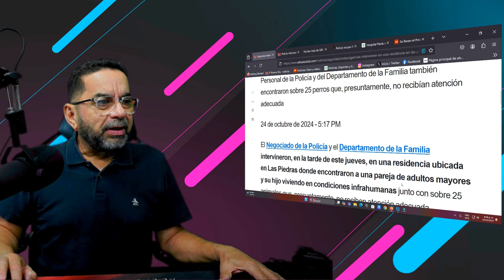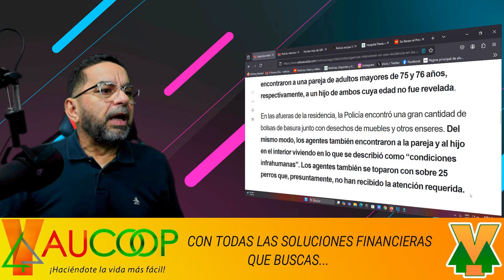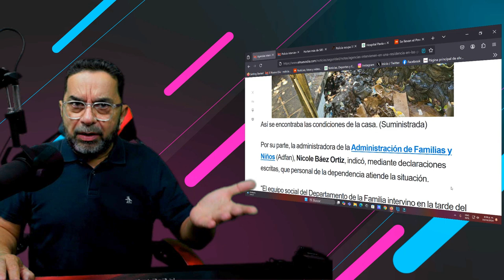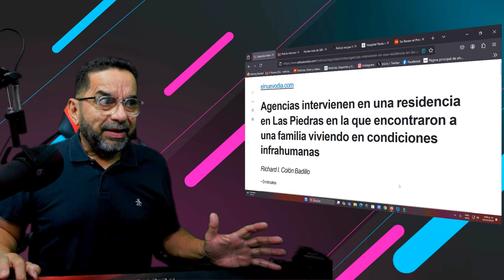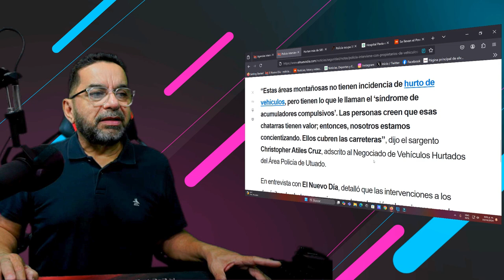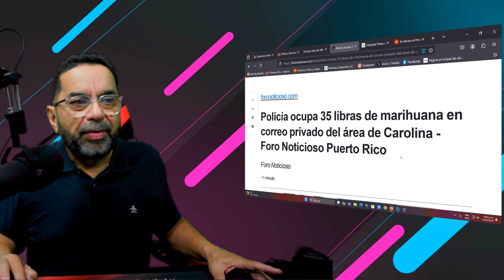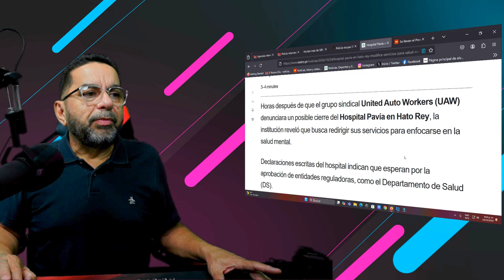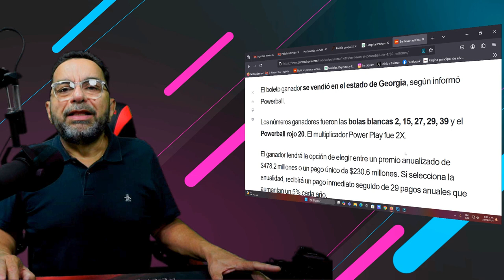Encuentran a Pareja de Adultos Mayores viviendo en condiciones Infrahumanas en las Piedras